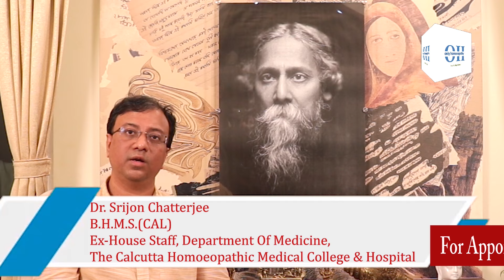Only Homoeopathy হোমিওপ্যাথিতে মেটেরিয়া মেডিকায় কার্সিনোসিনের লক্ষণ এবং ভূমিকা পর্ব - ২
Only Homoeopathy (OH) is dedicated to the holistic treatment method called 'HOMOEOPATHY' practiced all over the world for centuries.

OH is coming up with programs related to various physical and mental ailments and the holistic homoeopathic approach to cure those sufferings. OH will discuss various diseases, causes, and cures through homoeopathy.

OH will be designing programs related to the treatment method of homoeopathy to cure mild, moderate, and severe diseases with the support of scientific evidence and provings done by renowned scientists, researchers, and doctors. The programs will be mostly interview-based where eminent homoeopaths will tell us about the diseases and their remedies.

On the other hand, panel discussions will take place to exchange ideas among people and experts of homoeopaths regarding diseases and their treatment approach with science-based evidence.

শুধুমাত্র হোমিওপ্যাথি (OH) 'হোমিওপ্যাথি' নামক সামগ্রিক চিকিত্সা পদ্ধতির জন্য নিবেদিত যা সারা বিশ্বে শতাব্দী ধরে অনুশীলন করা হয়।

OH বিভিন্ন শারীরিক ও মানসিক রোগের সাথে সম্পর্কিত অনুষ্ঠান নিয়ে এসছে এবং সেইসব যন্ত্রণা নিরাময়ের জন্য সামগ্রিক হোমিওপ্যাথিক চিকিৎসা পদ্ধতি নিয়ে আলোচনা করা হয়েছে।

OH হোমিওপ্যাথির মাধ্যমে বিভিন্ন রোগ, কারণ এবং নিরাময় নিয়ে আলোচনা করছে।

বিখ্যাত বিজ্ঞানী, গবেষক এবং ডাক্তারদের দ্বারা প্রদত্ত বৈজ্ঞানিক প্রমাণ এবং প্রমাণের সমর্থনে গুরুতর রোগ নিরাময়ের জন্য OH হোমিওপ্যাথি চিকিৎসা পদ্ধতির সাথে সম্পর্কিত অনুষ্ঠান নিয়ে আলোচনা করছে। অনুষ্ঠানগুলি বেশিরভাগই সাক্ষাৎকার ভিত্তিক যেখানে বিশিষ্ট হোমিওপ্যাথরা আমাদের রোগ এবং তাদের প্রতিকার সম্পর্কে বলছেন।

অন্যদিকে, বিজ্ঞান ভিত্তিক প্রমাণ সহ রোগ এবং তাদের চিকিৎসা পদ্ধতি সম্পর্কে মানুষ এবং হোমিওপ্যাথি বিশেষজ্ঞদের মধ্যে ধারণা বিনিময়ের জন্য প্যানেল আলোচনা অনুষ্ঠিত হবে।